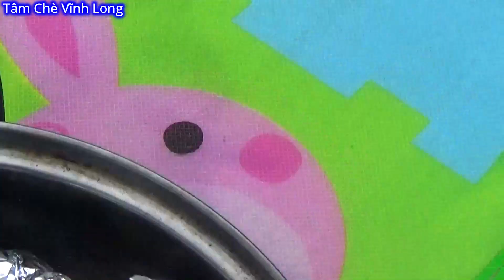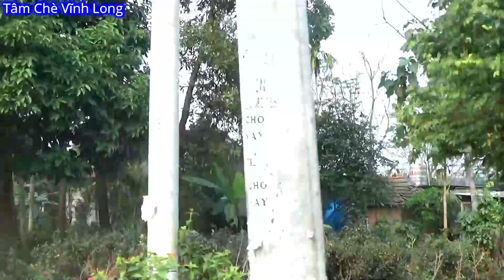Tâm chè và Thánh ăn Cái Tàu được cả gia đình anh Hưởng Râu Official đón tiếp tại Hà Nội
- Kênh Độc Lạ Vĩnh Long Tâm Chè ( kênh mới)
👉ae muốn đóng góp ý kiến thì hãy comment phía dưới nhá, Tâm Chè Sẽ Thực Hiện những thử thách  do ae đặt ra.
 👉© Bản quyền thuộc về Tâm Chè Vĩnh Long
👉© Copyright by Tâm Chè Vĩnh Long